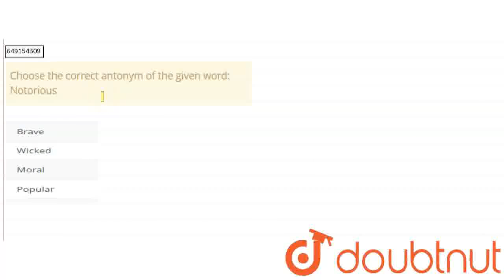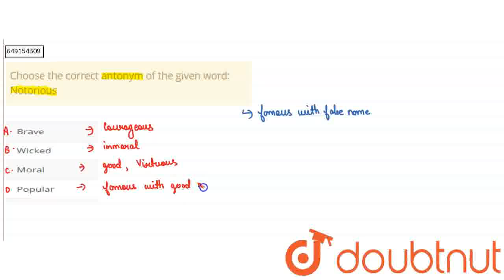Choose the correct antonym of the given word: Notorious | CLASS 9 | ANTONYMS | ENGLISH | SCIENC...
Choose the correct antonym of the given word: Notorious
Class: 9
Subject: ENGLISH
Chapter: ANTONYMS
Board:IIT JEE

👉 Have Any Query? Ask Us.